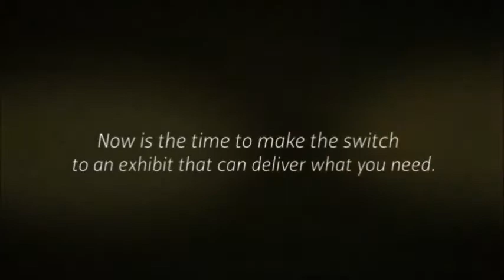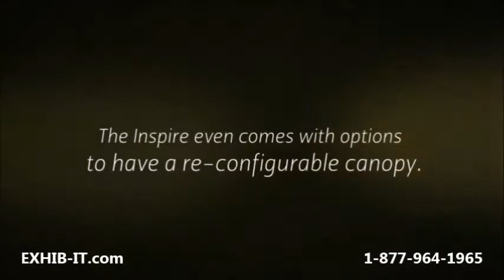Inspire Fabric Trade Show Display from EXHIB-IT!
Find quality trade show products to improve your exhibits. We offer:
truss displays
outdoor displays

Contact our design experts for a FREE CONSULTATION today!

6207 Pan American Freeway NE